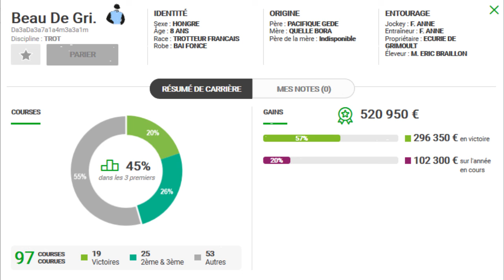MON CHEVAL GAGNANT PMU TURF QUINTE DU MERCREDI 20/11/2019